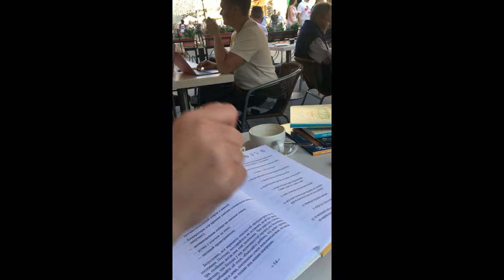Квест для подписчиков издательства Феникс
Несколько дней назад, я предложила издательству Феникс провести небольшой квест через их instagram. Анонс был размещен в их аккаунте.

Надо признать, первым блин вышел комом. Но уверена, что следующие подобные активности будут уже проходит без наших ошибок (полученный опыт учтем).

Выбрав Никольскую улицу (после чемпионата мира Никольская по узнаваемости в стране сравнялась со старым Арбатом), заняла столик в кафе и стала ждать.
Ошибка была в том, что мы объявили - победителем будет тот, кто придет первым. Как потом оказалось, люди решили не рисковать (не застанут никого) и не поехали. А на самом деле призы бы получили все, кто доехал. Книжек взяла с запасом.
Через 40 минут приехала Жанна. За что ей огромное спасибо.
Мы попили кофе, пообщались по вопросам детского воспитания и я подарила ей энциклопедию для малышей в сказках "Откуда берутся деньги?" (она сама выбрала книгу).

Оставила автограф и пожелания для Жанны

В будущем планирую провести подобные квесты и не только в Москве!